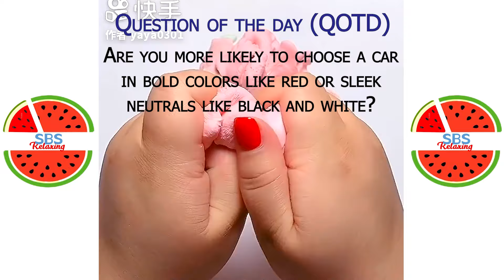Satisfying Slime ASMR | Relaxing Slime Video #3230 | SBS Relaxing